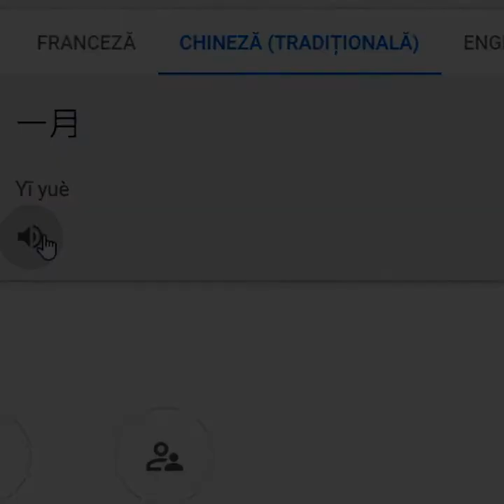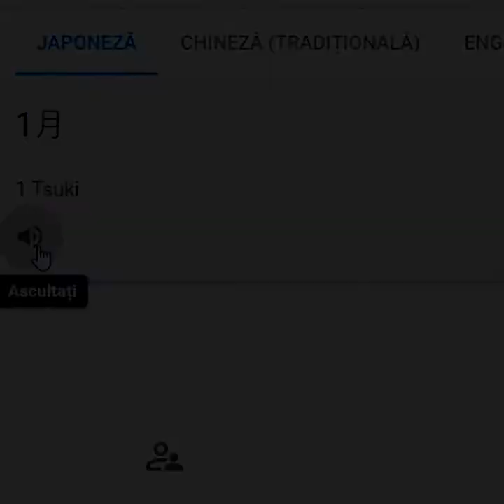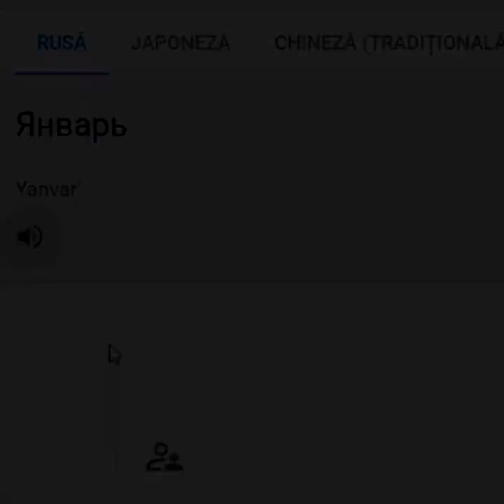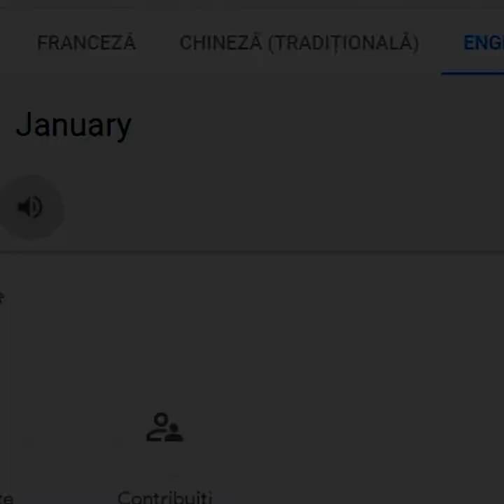Ian in limbi diferite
Timelapses:
00:00 Ian in franceza
00:55 Ian in chineza
01:39 Ian in japoneza
02:39 Ian in rusa
03:39 Ian in engleza (UK)